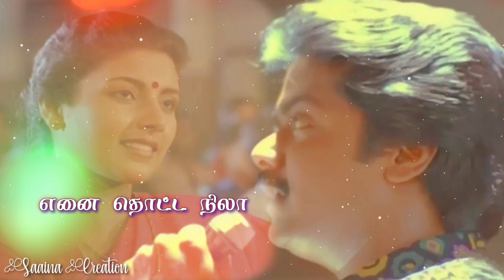Pottu Vaitha Oru Vatta Nila Whatsapp Status | Idayam | பொட்டு வைத்த ஒரு வட்டநிலா | Tamil love song